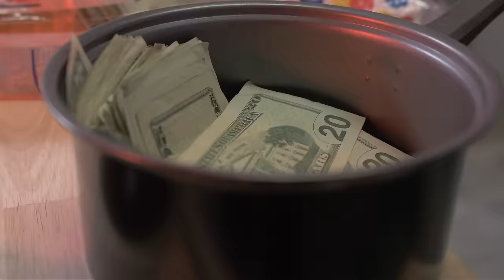Otha Shxt (Official Music Video) Prod. By Sour.K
Directed By: @directedbykuntry
Shot By: @demoraww
Edited By: @sarealtv
Prod. By: @sourk_beats